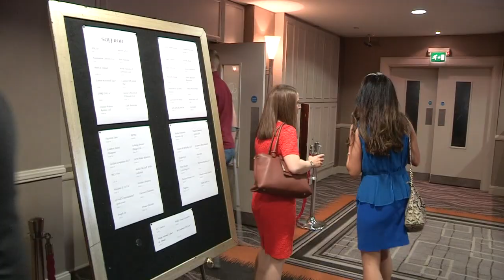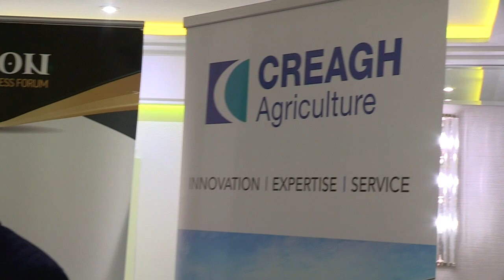Legends 'Star' in Belfast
Tyrone and Kerry legends stole the show at the recent Saffron Business Forum in Belfast, with Peter Canavan and Kieran Donaghy entertaining a 500-strong crowd with superb stories from their respective careers.

The SBF was set up in 2016 to support the future of Antrim GAA and Chairperson Tony Shivers was delighted with the latest event.

‘It was the best to date. We in Antrim are trying to raise the bar, we all need Casement Park going, we’re trying very, very hard and hopefully success will follow’.

Video by Jerome Quinn.